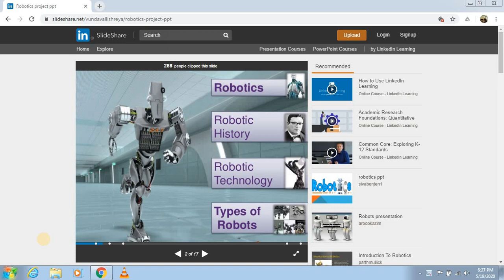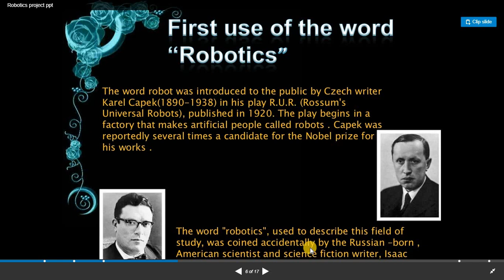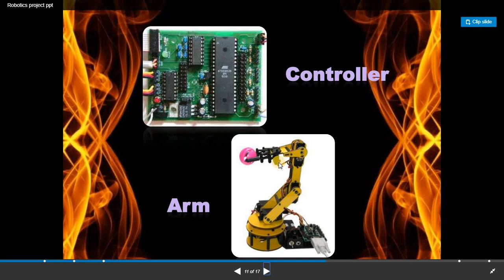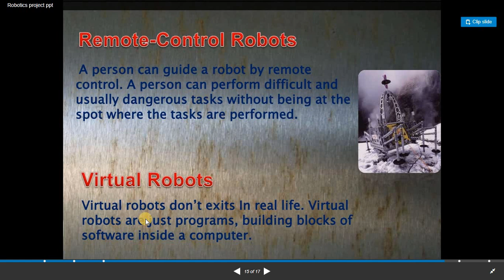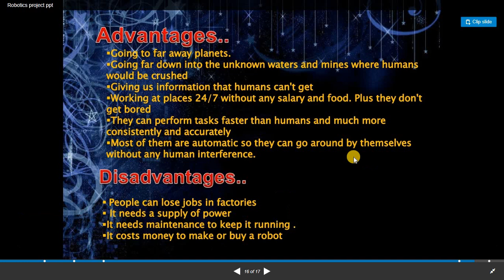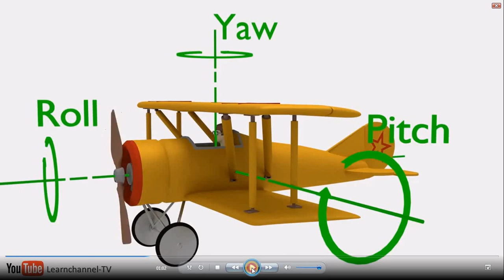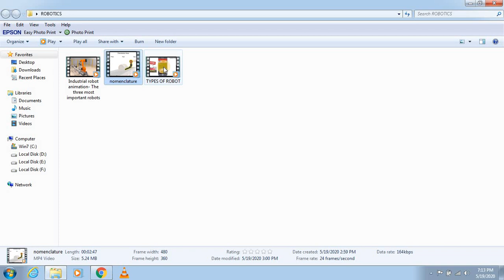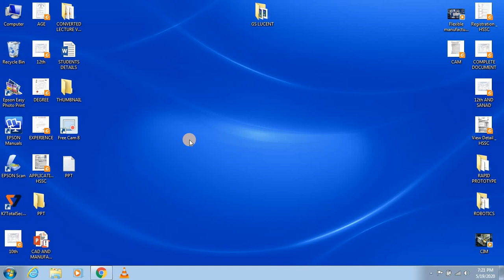ROBOTICS (CAD MANUFACTURING)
COMPUTER AIDED DESIGN AND MANUFACTURING UNIT-7